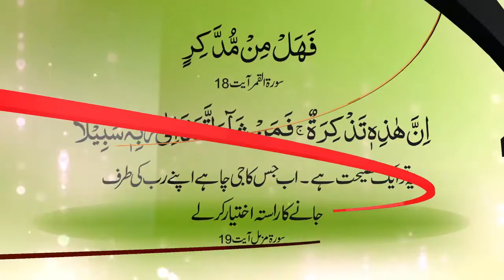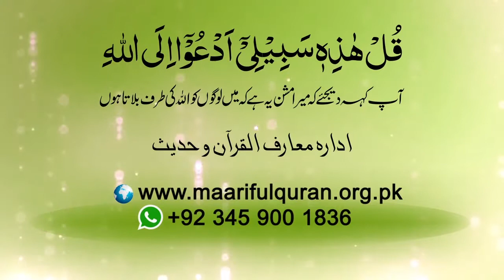معراج انسان (Meraj-e-Insan)